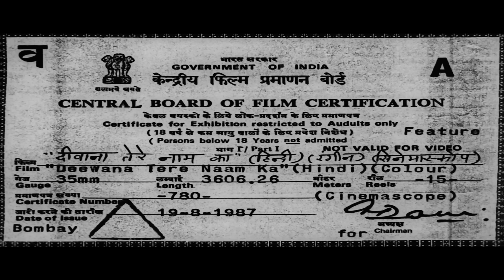मिथुन चक्रवर्ती की सुपरहिट हिंदी फुल एक्शन/ रोमांटिक फिल्म {HD} - Action Movies - Romantic Movies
Shankar and Shambhu are close friends, who live together in the same house with Shankar's mom. Shankar ferries people in his boat, while Shambhu chops trees for a living. Their friendship, habits, and hobbies are the same, so much so that both fall in love with the same young woman, Reshma. But Reshma gives her heart to Shankar, and decides to marry him. This angers Shambhu, and he decides not to have to do with Shankar and his mom anymore. Then the Thakur's new-found son decides to close the ferries, and operate a motorized boat. He challenges Shankar to a race, with the loser having to leave the community and the profession, to which Shankar agrees. How will Shankar be able to fare against a newer, motorized boat, and especially when the race has been rigged by the Thakur's son, and Shankar's new enemy - Shambhu.

Movie - Deewana Tere Naam Ka {1987}
Genre -  Drama/Romance
Directed by - Deepak Bahry
Produced by - Gautam Bhatia
Starring - Mithun Chakraborty, Vijayeta Pandit, Danny Denzongpa

Bollywood Comedy
Follow us on: